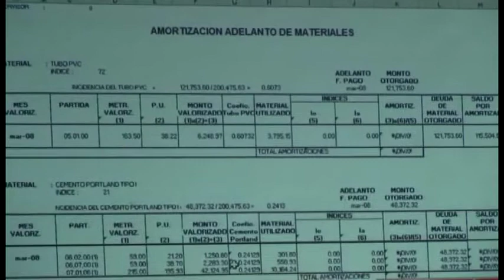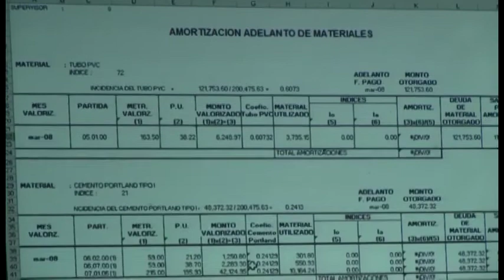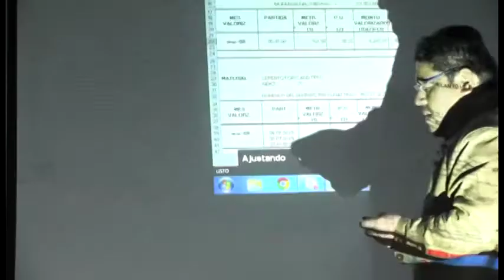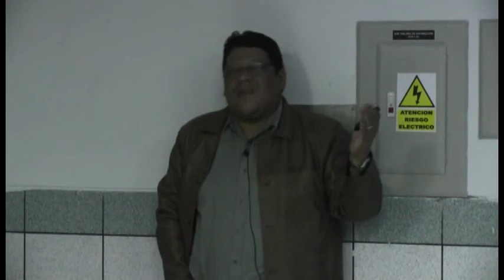S2-VALORIZACIÓN DE OBRAS POR ADMINISTRACIÓN DIRECTA Y CONTRATA (06/07)